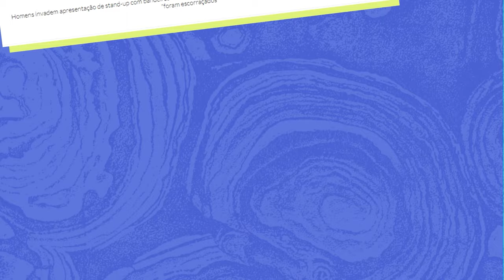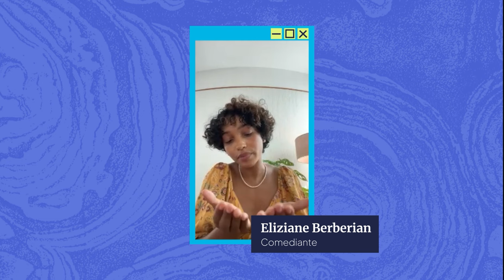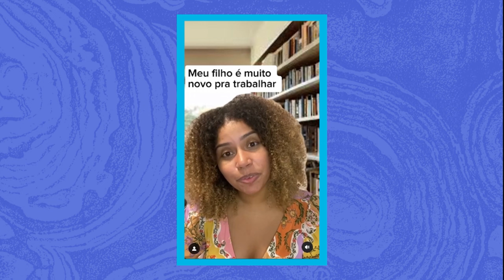Humor e feminismo: estratégia antiga na luta das mulheres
Com roteiros inteligentes e um humor sagaz, elas reduzem ao deboche quem quer amedrontar, oprimir e   esvaziar lutas históricas.

Uma tática que  já era conhecida e usada por movimentos feministas do século passado. É essa história que AzMina te conta nesse vídeo.